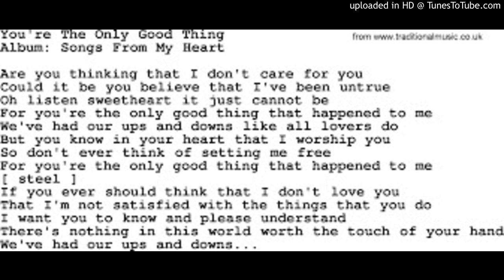You're the only good thing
Country